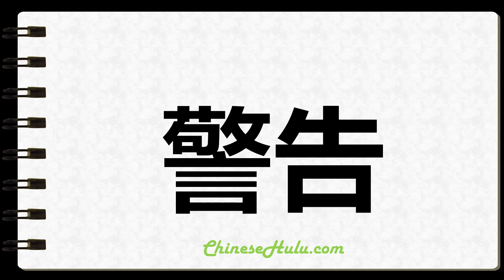How to Write Warning in Chinese